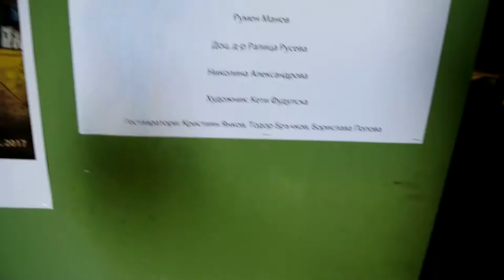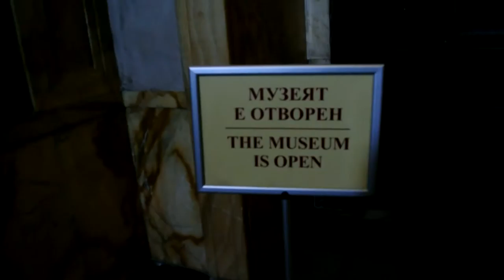关佩文保加利亚旅游 7.14- 17 DSC 4657